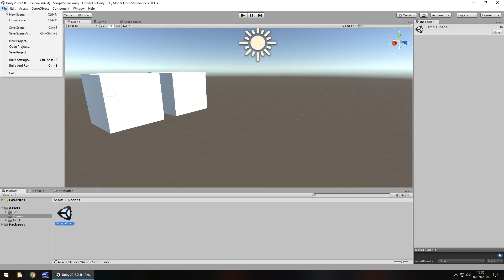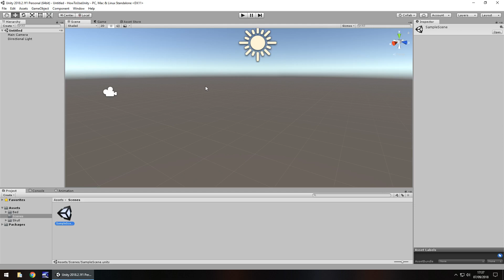SCENES | HOW TO USE UNITY 3D | UNITY BASICS FOR BEGINNERS #13/25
Unity Tutorial exploring scenes and discussing what they are used for. This will work in all versions of Unity including 2018.3

✦ Start your game development career today in Unity 2017 - Unity 2018.1 and even Unity 2018.2 and learn how to make a game through the power of Unity.

Who Is Jimmy Vegas?

Start your game development career today, for free.